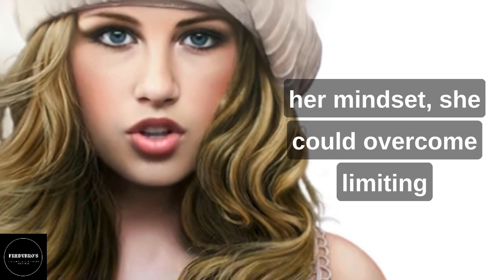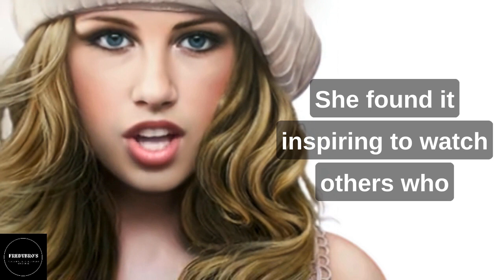"Sarah's Journey to Personal Development: Unlocking the Secrets to a Fulfilling Life"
"Sarah's Journey to Personal Development: Unlocking the Secrets to a Fulfilling Life" is a short story about a young woman named Sarah who is struggling to find her place in the world. She stumbles upon a personal development channel on YouTube that offers practical tips and strategies for achieving success in various areas of life, including mindset, productivity, health and fitness, self-improvement, and financial wellness.

Sarah's journey to personal development is a story of transformation and growth as she learns to overcome limiting beliefs, manage her time more effectively, take care of her physical and mental wellbeing, develop new skills, and take control of her finances. The story is both entertaining and easy to understand, as readers can relate to Sarah's struggles and root for her as she navigates her way towards a fulfilling life.

Through Sarah's experiences, readers can learn valuable lessons about personal development and how it can transform their own lives. They will be inspired to take action towards achieving their goals and becoming the best version of themselves. "Sarah's Journey to Personal Development" is a story that will leave readers feeling motivated and empowered to start their own journey towards personal growth and fulfillment.